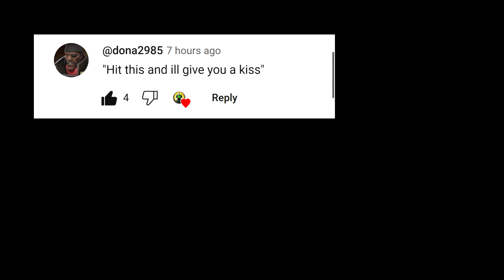Hit this shot and I'll give you a kiss